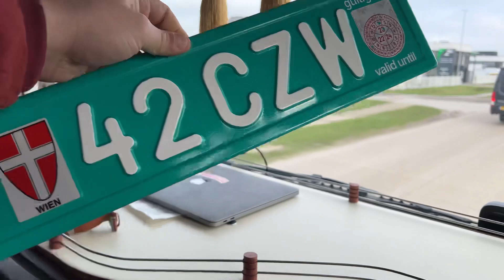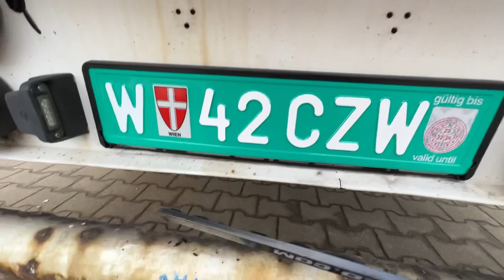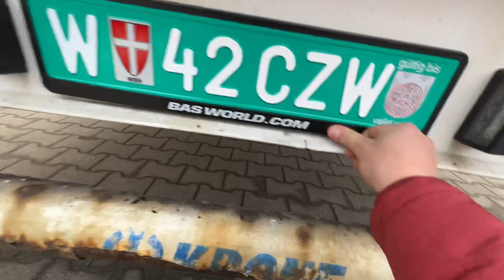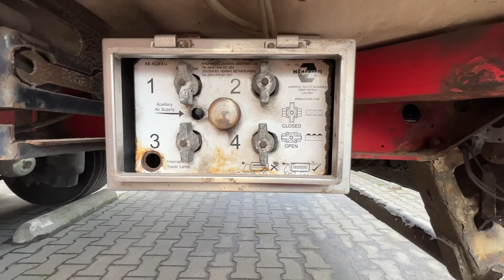Дальнобой. Покупка полуприцепа в Нидерландах. Получаем транзиты. Осмотр Рефа после покупки!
Всем привет, вы на канале Макс Дальнобой рад всех вас приветствовать на моем канале! Канал Crazy Driver для начинающих дальнобойщиков , которые только получили Категория Е и собираются устроиться в Дальнобой . Я работаю на фирме Гиртека (Girteka Logistic). Эту фирму можно поделить на несколько частей а именно - Гиртека круги и Гиртека Каденция но в данный Момент я работаю именно в Гиртека круги. Для всех желающих новичков присутствует Гиртека стажировка где без проблем вас обучат! В данных выпусках я буду обозревать Гиртека 2020 так как на дворе сейчас 2020 год. Рассмотрим вместе с вами Дальнобой по Европе без опыта и конечно же Дальнобой по России без опыта я же на кругах работаю) И опять маленькая поправочка год же 2020 значит Дальнобой по Европе 2020 а так же Дальнобой по России 2020 вот теперь правильно. Да и вообще посмотрим на весь Дальнобой без опыта в целом все его плюсы и минусы. Поговорим о парках Гиртеки, а именно это Гиртека Смоленск так же ни куда без Гиртека Вильнюс и Гиртека Шауляй . Я давно работаю на фирму Гиртека, поэтому могу многое рассказать. В далеком прошлом фирма Гиртека без опыта не набирала водителей, но теперь Гиртека тест драйв ввела который может пройти каждый. Таким образом Гиртека трудоустройство теперь открыто для всех желающих. Гиртека забастовка что я могу сказать , ну тут у всех мнения расходятся , многих  Гиртека забастовка оставила без работы! Ведь зарплата в Гиртеке немного упала по сравнению с прошлым годом. Гиртека зарплата теперь говорят не та, не такая высокая. Я попытаюсь собрать Гиртека отзывы 2021 у других водителей с фирмы Гиртека. Дальнобойщики в целом неплохая профессия, но увы она не для всех! Дальнобойщики Гиртеки в принципе дружные ребята, по крайней мере на Гиртека круги. Чего не могу сказать о Гиртека каденция. Про фирму Гиртека ходит очень много слухов как хороших так и плохих. Поэтому Гиртека производит набор водителей в постоянном порядке..
 Кто хочет попробовать Дальнобой с нуля то я могу посоветовать фирму Гиртека для набора опыта, так же это касается и Дальнобойщики без опыта.  В моих выпусках я буду разбирать такие рабочие моменты как заезд на паром пошаговой инструкцией. Так же разберем подъезд к рампе для тех кто вообще не понимает принцип движения сцепки. Рассмотрим такой вопрос как отцепить полуприцеп от тягача в правильном порядке ну и конечно же в обратном порядке как зацепить полуприцеп самостоятельно. Так же рассмотрим как крепить груз в полуприцепе. И затронем не мало важную тему как заполнять дозволы ведь заполнение дозволов это важно  чтобы не накосячить. Работа дальнобойщика это трудная профессия в плане того что ему нужно очень много держать информации у себя в голове! И чуть не забыл , конечно же мы будем изучать и познавать РТО так называемый Режим Труда и Отдыха водителя. Ведь РТО в Европе нельзя нарушать вообще! Многие кто хочет начать дальнобой с нуля не могут решить Гиртека (Girteka) или Крейс (Kreiss) это 2 очень похожие фирмы на первый взгляд. Но все же отличие от Крейс (Kreiss) имеется  и мы в этом разберемся! Категория Е сейчас практически у каждого  сейчас очень много перевозчиков и поэтому зарплаты снижаются везде а не только в Гиртека. Ну а мои 12 колес выдвигаются в Дальнобой по России 2020 и надеюсь встретить на своем пути Калян86 очень сильно хочу с ним пообщаться! Калян86 тоже давний дальнобой и знает принцип этой всей системы ! Ну а я отправляюсь в Дальнобой по Европе 2021 надеюсь увидеть так же несколько хороших блогеров таких как Дальнобой папа ну и конечно же Вова из Польши и я очень надеюсь их увидеть и просто пообщаться и попить кофе , ведь работа Дальнобойщика трудна ведь бывает такое что и не с кем поговорить по пути! Теперь Гиртека без опыта берет всех желающих. Стажёр Дальнобойщик пришел работать в Гиртеку.